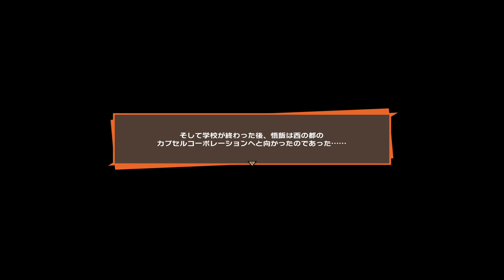(17) DRAGON BALL Z KAKAROT (Steam) 1440p RTX 3080 Gameplay